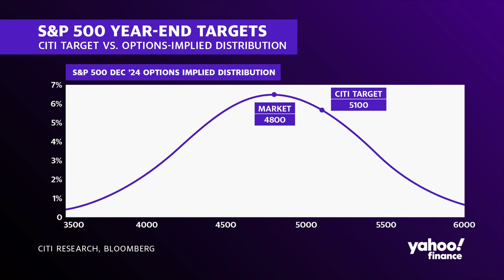2024 market outlook: Citi lowers mid-year S&P 500 target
As we move toward the end of 2023, Citi (C) has released a note on its outlook for 2024. The company has lowered its mid-2024 S&P 500 (^GSPC) target to 4800 from 5000, but is keeping its year-end target at 5100.